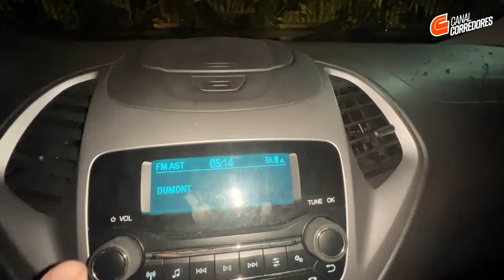Rodagem em ritmo de sub4 após uma semana de gripo... E deu bom!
GRUPO DO CC NO INSTAGRAM PRA DESCONTOS EM PROVAS E PRODUTOS
👕 NOSSA LOJA COM ARTIGOS DO CANAL?
👕 Roupas esportivas com tecidos tecnológicos que não esquentam, amassam ou dão odor: Compre os produtos da INSIDER (CUPOM CORREDORES12 para 12%off no site TODO)
Cupom – CORREDORES10
⌚COMPRE OS RELÓGIOS DA COROS PELO LINK E AJUDE O CANAL (A COROS NÃO POSSUI CUPONS DE DESCONTO)

Use cupom CC5em qualquer prova disponível na vitrine do CC dentro da FOTOP.
🏃♂️ TREINAR PRESENCIAL OU À DISTÂNCIA COM A MOVE BETTER ASSESSORIA ESPORTIVA (a mesma dos caras do canal)?
Diga que conheceu a assessoria pelo Canal Corredores!
Ou no Instagram @valecnissan e @valecrenault

✈️ Quer viajar para correr alguma prova pelo Brasil e pelo mundo? A TURISMO SUB MEDIDA ajeita tudo para você!

Licença para uso de trilha sonora em nossa vinheta:

- License owner:
B81 - Bruno Dini (administrador do canal)